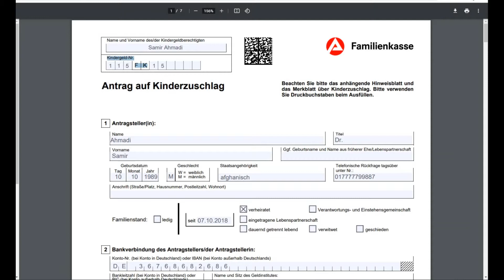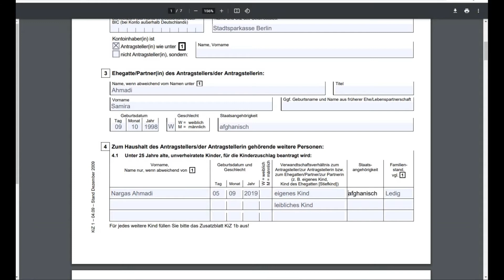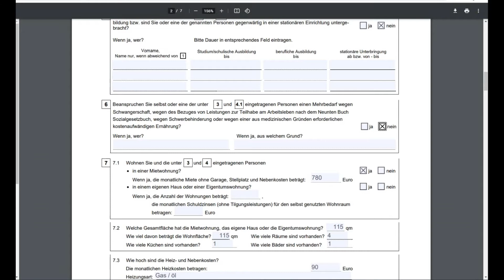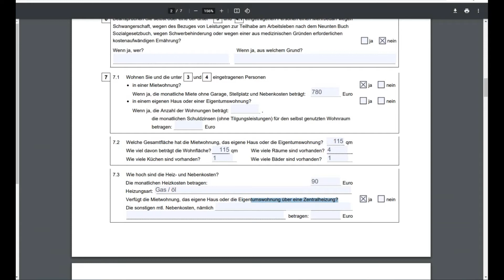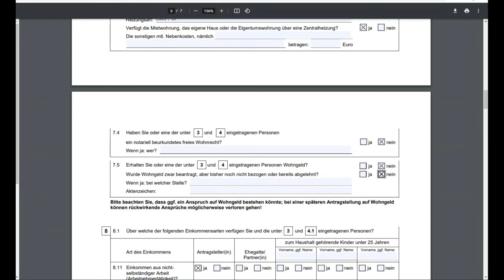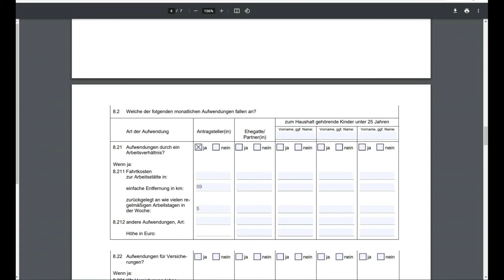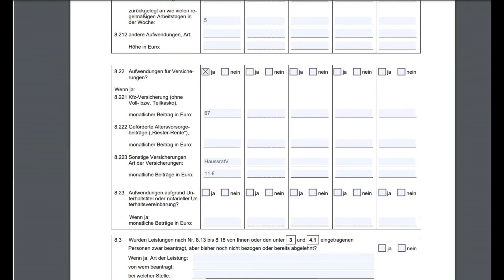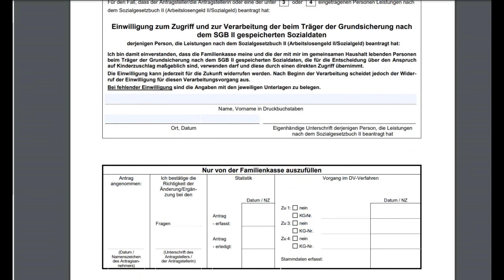Antrag auf Kinderzuschlag in Dari/Persisch - Kinderzuschlag طریقه خانه پری فرم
Der Kinderzuschlag unterstützt Eltern mit kleinen Einkommen. Die Leistungen für Bildung und Teilhabe verbessern die Entwicklungschancen von Kindern. In der Corona-Krise einen Kinderzuschlag bekommen.
Kinderzuschlag ist das Thema in diesem Video.